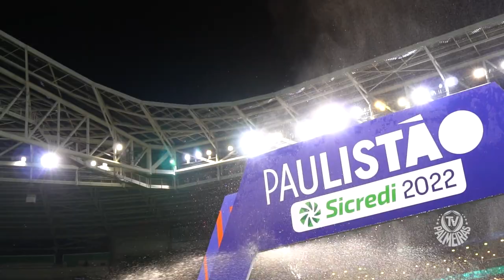BASTIDORES | PALMEIRAS 2 X 0 ITUANO | PAULISTA 2022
Confira como foi a classificação do Verdão que agora aguarda o jogo restante das quartas de final para conhecer seu adversário na próxima fase eliminatória (será o dono da quarta melhor campanha do torneio após o fechamento das quartas – neste caso, podendo ser o Bragantino ou o Guarani, caso este elimine o Corinthians na quinta-feira).